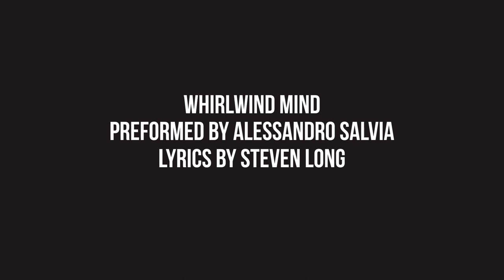Whirl WInd MInd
Dive into the heart of my personal battle with bipolar disorder through the powerful medium of music in "Whirlwind Mind." This song isn't just a melody; it's a deeply personal story set against a backdrop of vivid symbolism that portrays the highs and lows of living with a complex mental health condition.

Experience the emotional rollercoaster through every note and frame of this indie music video. The symbolism weaved throughout the animation provides a unique insight into the inner turmoil and the moments of clarity that define bipolar disorder.

This video aims to resonate, educate, and uplift anyone facing similar struggles or seeking to understand them better. Join me on this poignant journey and let's break the stigma together. Your engagement means the world and helps spread awareness and understanding.